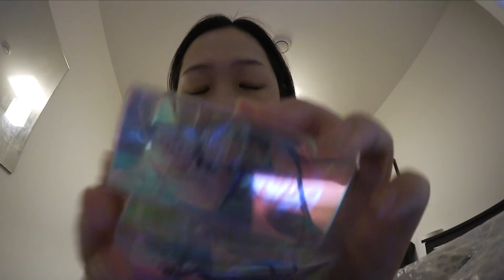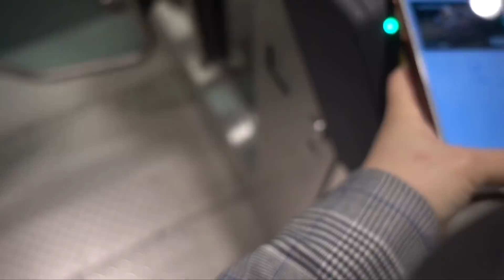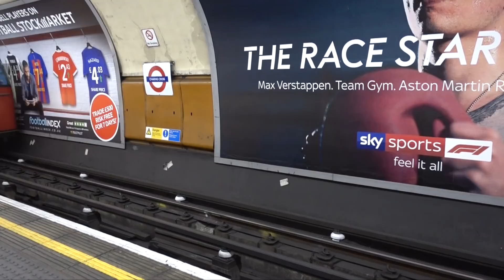선데이 로스트 맛집을 찾아서..! 🍗 Finding a good Sunday Roast place!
💄 BEAUTY CHANNEL / 📷 INSTAGRAM : @sydneytoyou

오늘은 저번주에 선데이 로스트 맛집 찾으러 나갔을때랑
이번주에 이것저것 했던 브이로그를 갖고 왔어요! 영국은 갑자기
어제랑 오늘 눈이 와서 밖에 안 나가고 편집을 하다보니
생각보다 영상을 빨리 갖고왔네욥..! 원래 오늘 노팅힐에 있는
선데이로스트 집에 가려고 했었는데 너무 추워서 다음주에 가야할거 같아요ㅠㅠ
그럼 모두들 행복한 주말 보내셨길 바라고 이번 한주도 아자아자!!!
굳밤되세용 💕

ℹ️  영상 속 정보
01:19 자켓 - & Other Stories
Oversized Double Breasted Blazer Size EU34

01:19 금색목걸이 - Bill Skinner Floral S Initial Pendant

02:26 식당 - Old Red Cow
71 Long Ln, London EC1A 9EJ

14:51 식당 - Shake Shack
Park Pavillion, 40 Canada Square, Canary Wharf, London E14 5FW

24:51 식당 - The Ivy
1 Tower Bridge, London SE1 2AA

브이로그 카메라 / My vlogging cameras:
Canon LEGRIA Mini X
SONY RX100